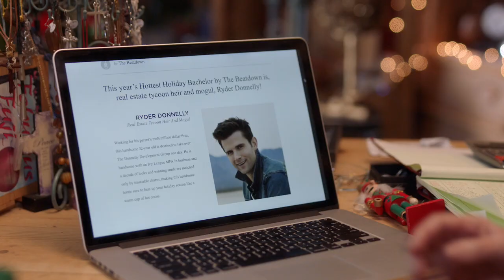A Merry Christmas Match | Trailer | Nicely Entertainment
A MERRY CHRISTMAS MATCH
(1 X 82') A chance encounter with a handsome stranger causes Corey to question her decision to stay in her hometown, instead of following her dream of moving to the city.

ABOUT NICELY ENTERTAINMENT
Nicely Entertainment is a distribution and co-production company bringing quality TV series and movies to global audiences and markets around the world.